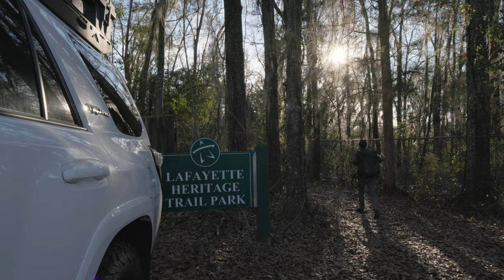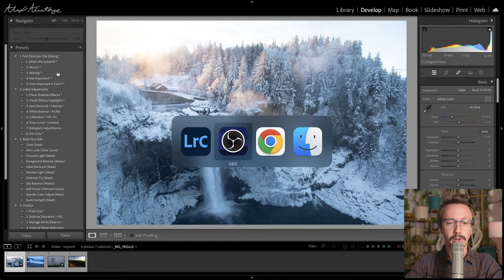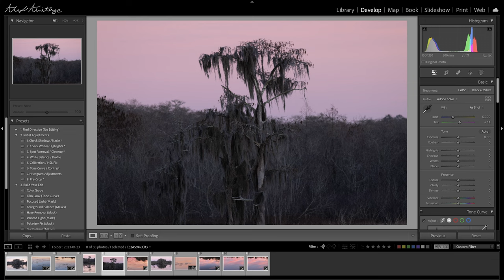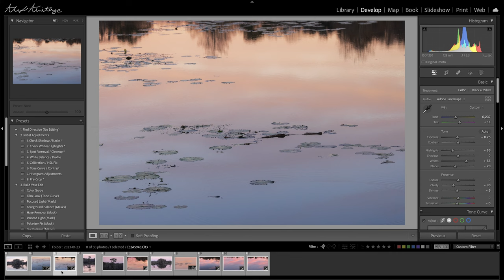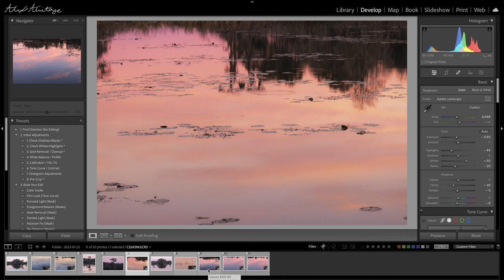Finding Photos Outside Your Doorstep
I left Florida a little over 3 years ago and it wasn't until being gone that I was able to see it... Like truly see it. I spent a few golden hours trying to capture a couple scenes where I didn't come away with much in my portfolio but I definitely still felt myself learning and growing within myself as a photographer. That feels like a success to me!